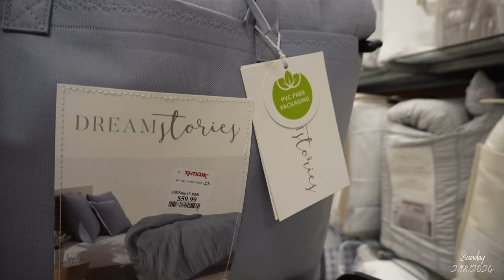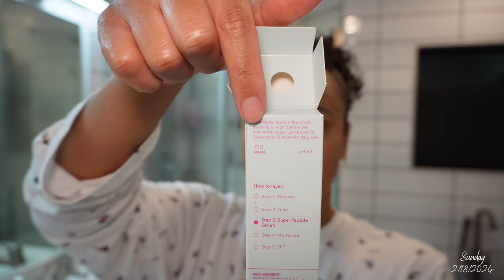SUNDAY VLOG | TJ MAXX SHOP WITH ME + HAUL, ULTA HAUL, SPRING HOME DECOR, & MORE! | SummerNicole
Hey y'all!

Hope you enjoy this SUNDAY VLOG! You guys really liked the last TJ MAXX SHOP WITH ME + HAUL so of course I had to run it back. I also did a little ULTA HAUL, showed you my new SPRING HOME DECOR, & MORE! Let me know what other videos you'd like to see from me.

- SummerNicole